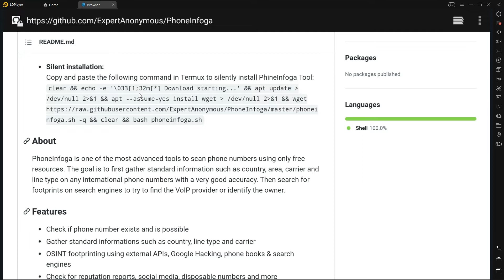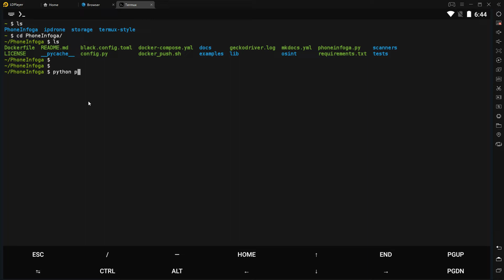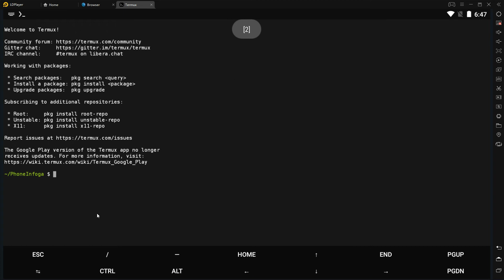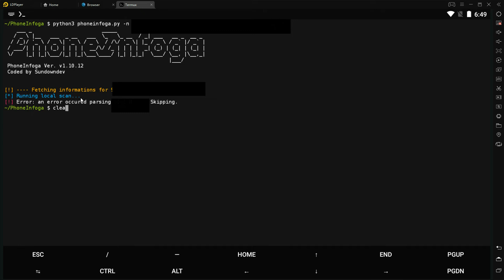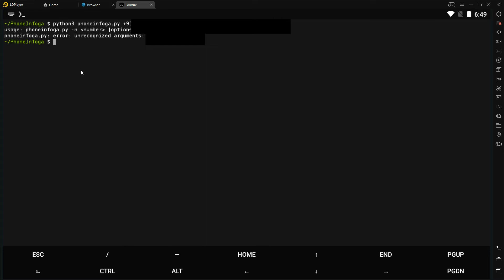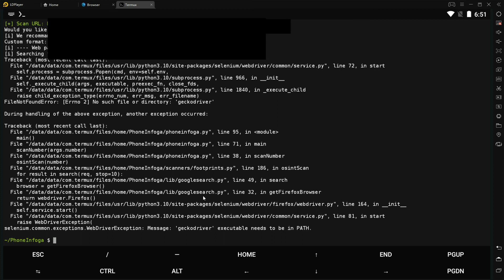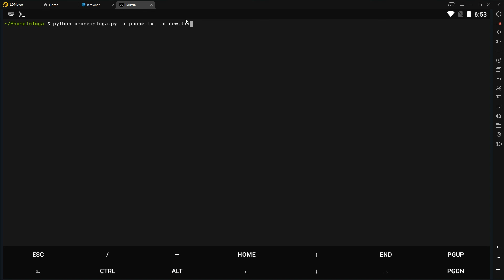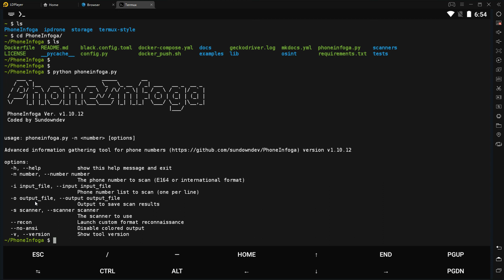🔴How to use PhoneInfoga Tool | Get info about any Phone Number | #2 | no root | Step by Step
Anonymous School 🏫
               (Minds of Hacker)

      Hello Friends , Welcome to Anonymous School. In this video I will explain you, How to Use PhoneInfoga Tool in Termux.
      If you have any doubt or any questions then comments please.
     For More information & for theory part of this video, visit blog of this channel ( link is below). In blog you will see the all information, requirements, download & commands that use in videos.

⭕ Visit links :-

2) Ethical Hacking with Android Full Course (Basic to Advance) Playlist

             This channel & videos on this channel are only for Education purpose. If you use steps show in videos for illegal purpose or for other reasons to harm anyone , then our channel is not responsible for any reason. Then I request to you to use this for only educational purpose.

⭕ Copyright Content :-

Don't Make Learning Hard ,